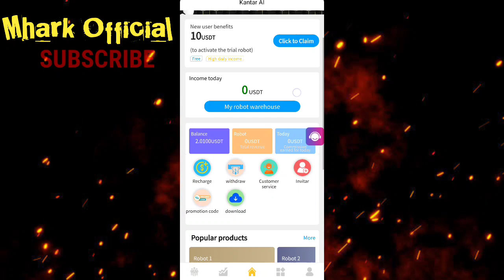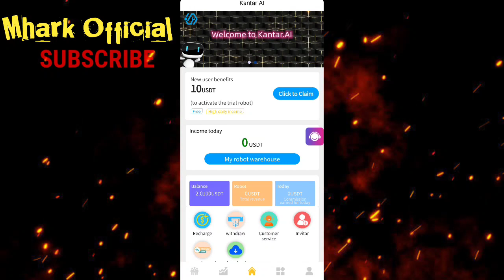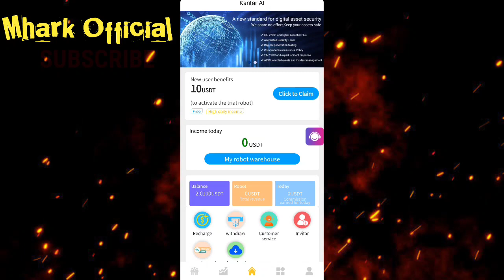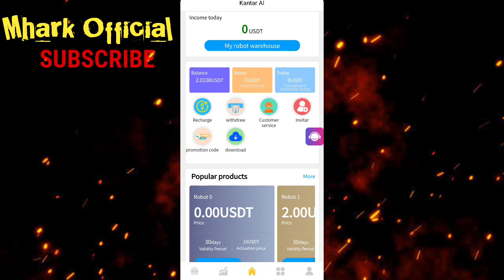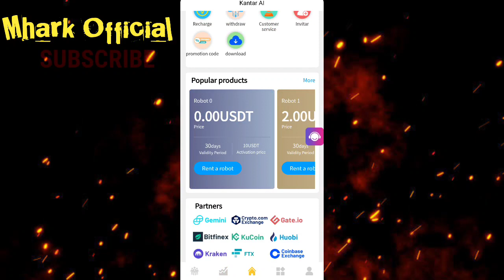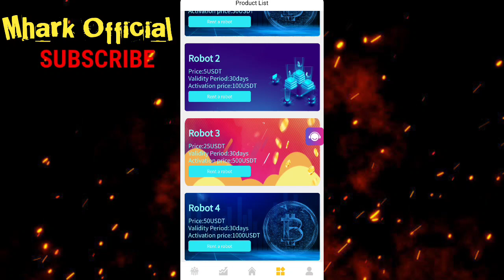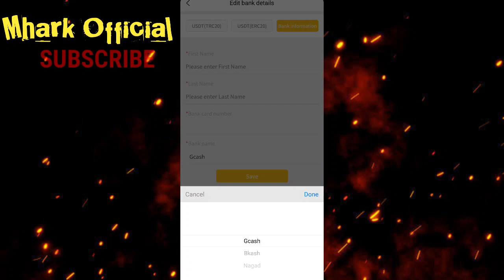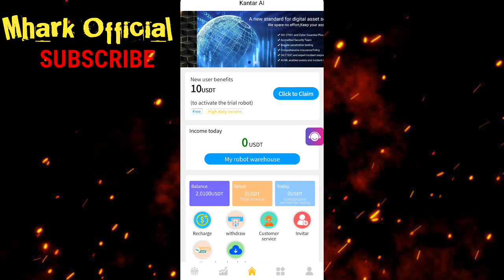KANTARAI: FREE 500 PESOS ( WALANG PUHUNAN KIKITA KA HABANG NATUTULOG )‼️ FREE FREE FREE ‼️ JULY 2022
and INFORMATIONAL
making money.

REGISTER NA HABANG BAGO PA 👇👇
h